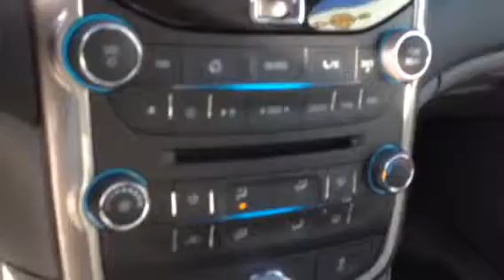2015 Chevrolet Malibu LT | Davis Chevrolet | Airdrie Alberta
New 2015 Chevrolet Malibu LT for sale near Calgary. Davis Chevrolet in Airdrie, Alberta, which includes 150 point inspection~ brand new provincial safety inspection~ excellent warranty~ financing options~ credit problems is no problem so call us immediately 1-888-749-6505

VEHICLE COMES EQUIPPED WITH THE FOLLOWING OPTIONS :2015 Chevrolet Malibu LT, Power Windows, Power Locks, Power Mirrors, Automatic lights, Cruise control, Bluetooth, AM/FM Touchscreen, XM Satellite radio, Hidden Compartment behind Touchscreen, OnStar, Keyless entry, Keyless trunk release, ABS brakes, Compact disc Player, Automatic transmission and excellent tires .

Hurry in or be sure to call immediately! This vehicle will not last! Call for additional deals and rebates 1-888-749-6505…..Buy with total and complete confidence here at Davis Chevrolet.

Proudly Serving Airdrie, Calgary, Medicine Hat, Brooks, Lethbridge, Edmonton, Fort McMurray, Cochrane, Olds, Drumheller, Red Deer, Alberta, British Columbia

Stock # 120346